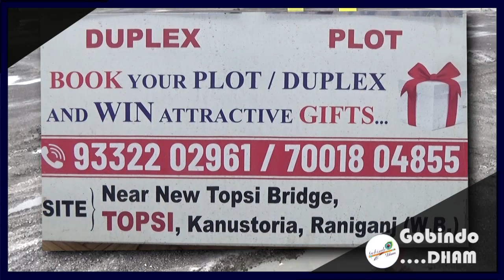Durgapur Project Limited-র পরিত্যক্ত আবাসন ভাঙার সময় দেওয়াল চাপা পড়ে দুর্ঘটনা